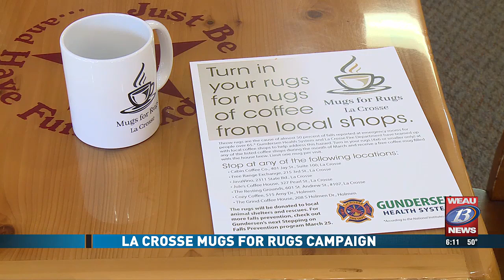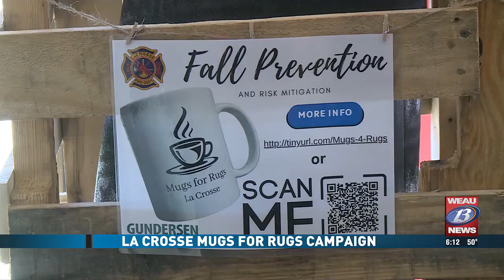La Crosse Mugs For Rugs Campaign